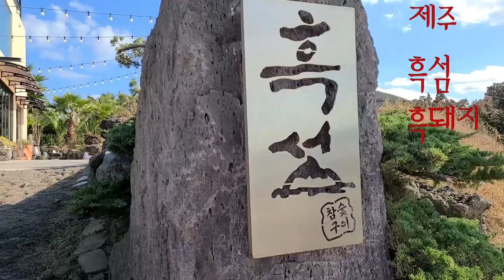제주 흑섬 흑돼지 백돼지 갈매기살 - 멋진 바다풍경 덤 !!!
저녁에는 오래 기다려야 하는 집이라 점심 때 왔읍니다. ㅋㅋㅋ
제주도는 역시 돼지고기가 맛있네요.
맛녀석들의 숙성 돼지고기 집을 가보고 싶었지만, 너무 오래 기다려야 한다고 해서. 풍경도 보고 고기도 먹고...